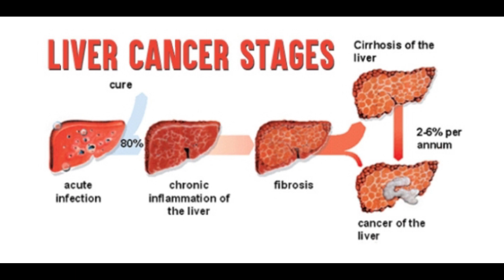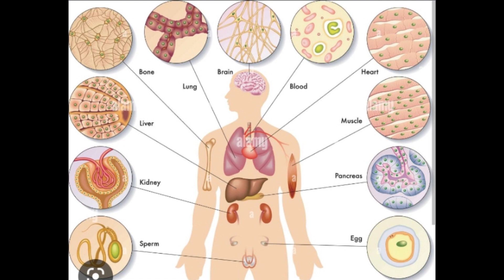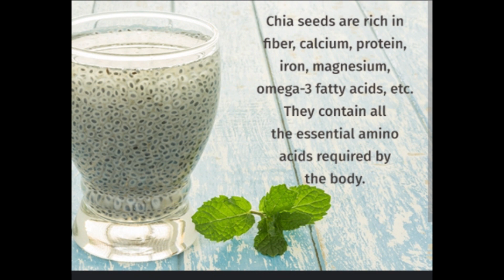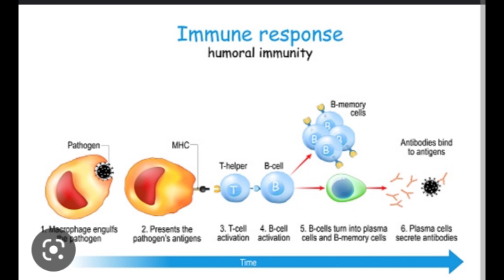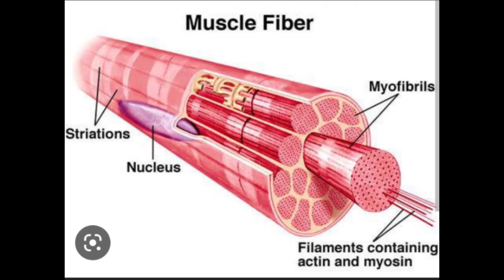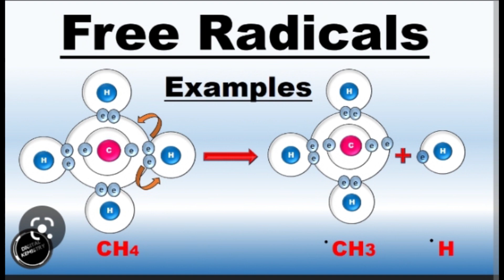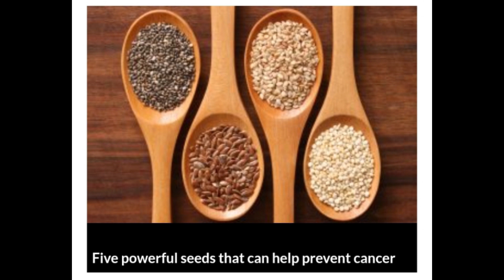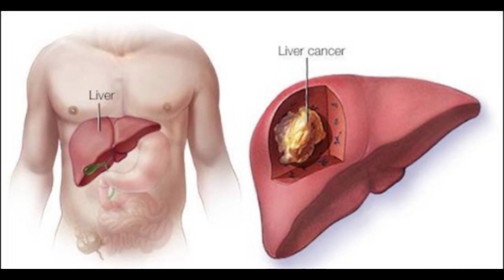Ni urukingo mvabimera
This video helps people to know the benefits of chia seeds. I want to tell people that chia seeds helps to prevent cancer.